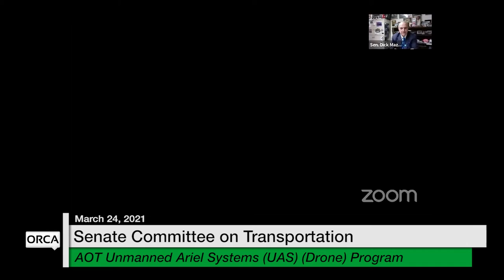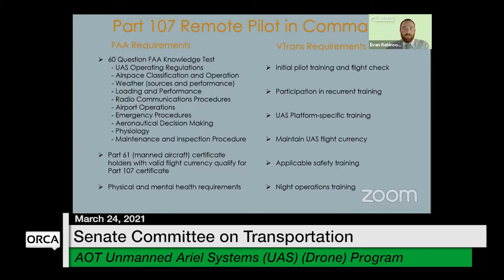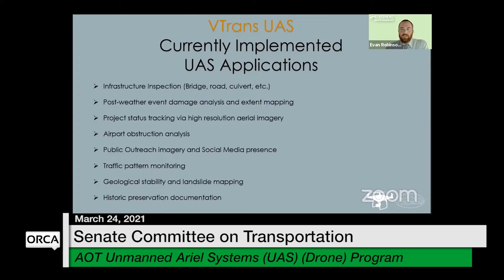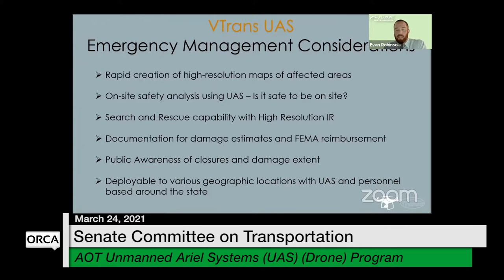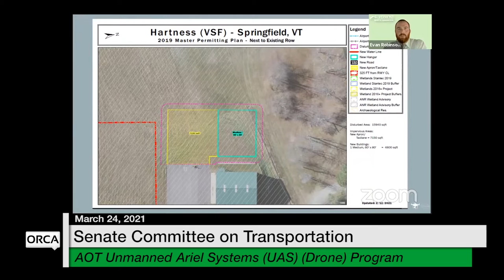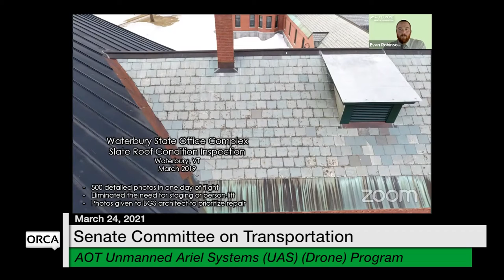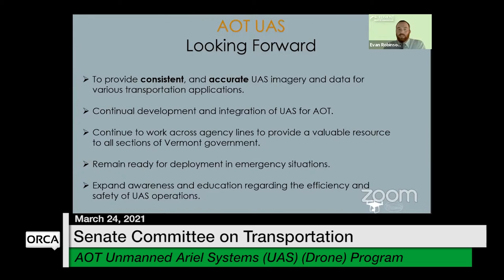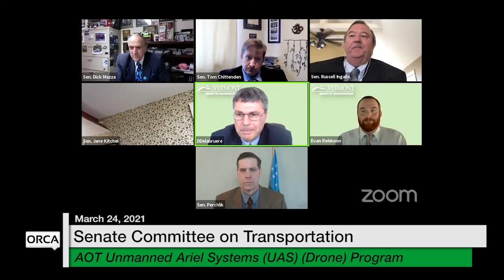Vermont State House - AOT Unmanned Aircraft Systems (UAS) (Drone) Program 3/24/2021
Agency of Transportation (AOT) Unmanned Aircraft Systems (UAS) (Drone) Program 3/24/2021